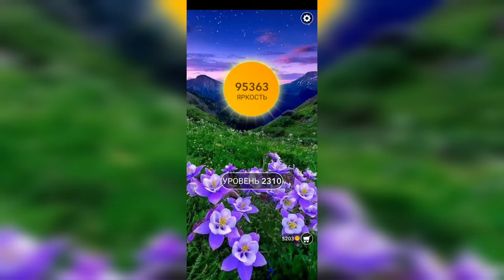Word / Слово Крест: Поиск русского кроссворда / Уровень 2310